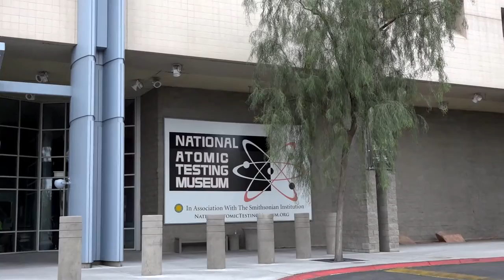Al Tseu Oral History at the National Atomic Testing Museum Atomic Veterans Reunion p1/2 (Oct 2015)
Al Tseu, Paratrooper with the 82nd Airborne Division. Tseu was dropped into the radioactive "ground zero" area following a test blast at the Nevada test site. This recording is part of an oral history project. Al Tseu Oral History at the National Atomic Testing Museum Las Vegas Nevada October 2015 (2 of 2)
This is the second of two videos of Al Tseu recorded at the NATM.

Al Tseu speaking at the National Atomic Testing Museum Atomic Veterans Reunion October, 2015 (part 1 of 2)

Al Tseu Oral History at the National Atomic Testing Museum Las Vegas Nevada October 2015 (2 of 2)

PWR and BWR nuclear power plant animations plus SanO steam generators (San Onofre)

Operating Nuclear Power Plants: So much more dangerous than a closed one! Hear a Nuclear Regulatory Commission (NRC) official and a Southern California Edison (SCE) Vice President exclaim over and over (at least 20 times!) that spent fuel isn't nearly as hazardous as an operating nuclear reactor. They're right, but don't think things are safe after closure! Things are just safer.